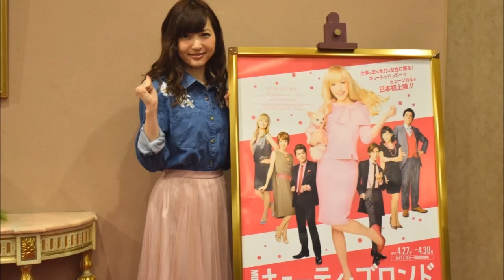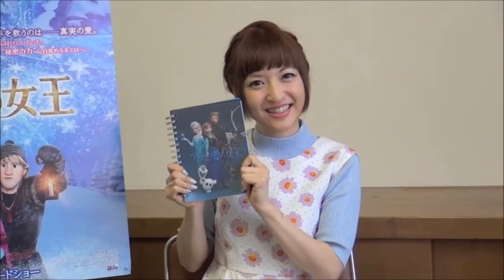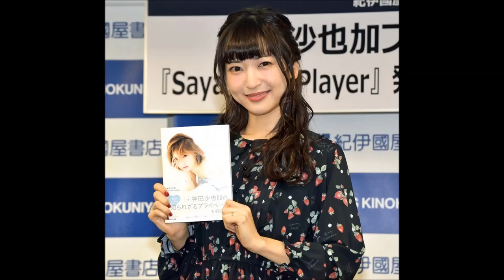星の海の記憶 (Instrumental)